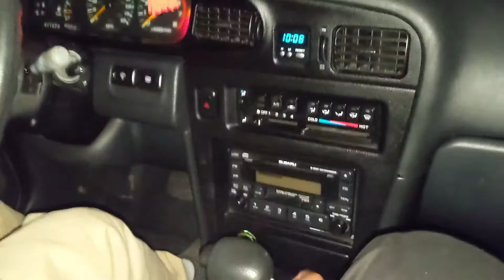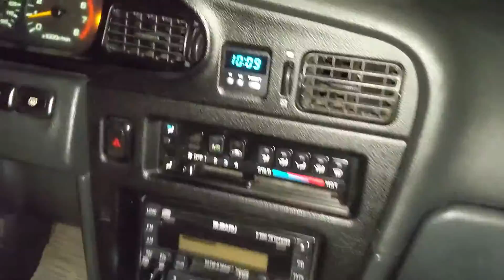Aven getting a new Maxima + His Life: Night Drive 2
Aven talks about his future plans, which involve selling the 1990 Maxima, and saving the money for a 5th gen, 2001 Nissan Maxima.